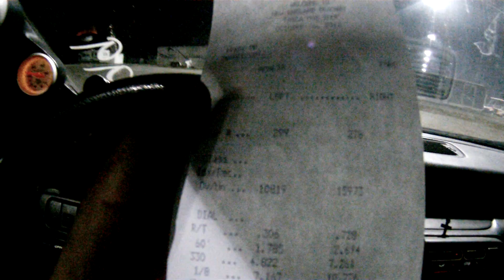10.81 @ 137mph onboard gopro video JACKTUNED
finally went 10's